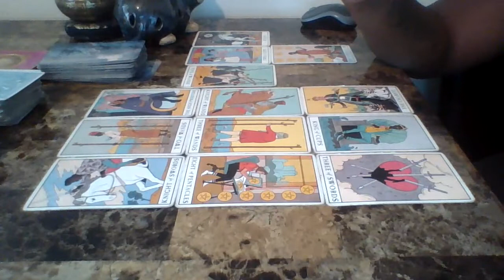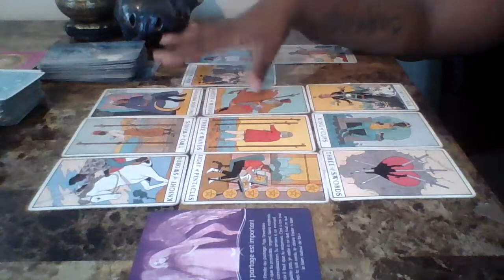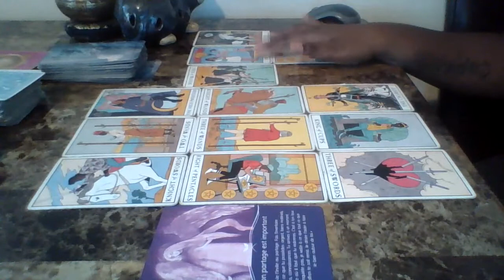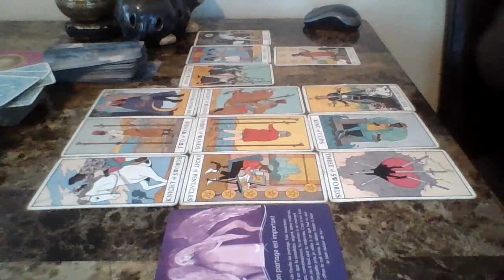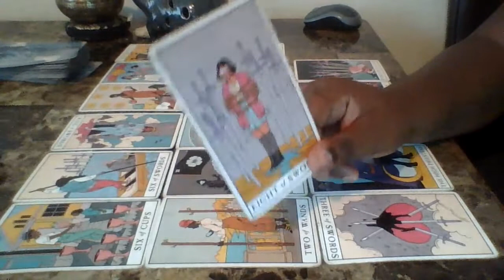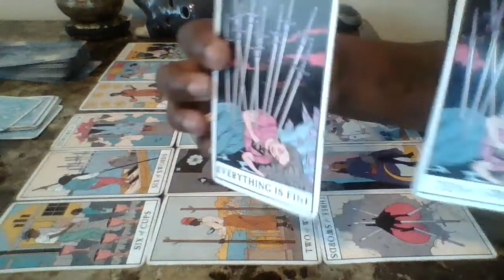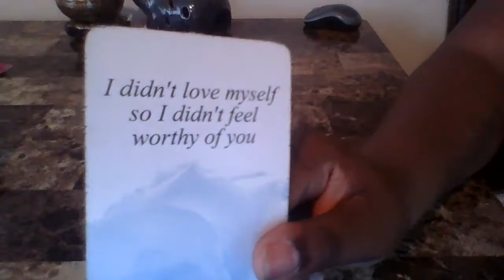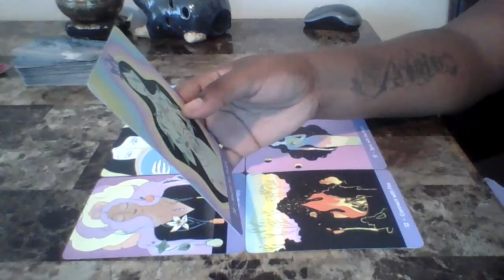Balance ♎- Septembre 2021 : Lâcher prise!Balance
Pour les signes en soleil,lunaire ,ascendant et vénus

Je suis tarot reader  /intuitive

Cette chaine publiera les tirages de cartes pour chaque signes du zodiacs chaque mois et des messages pour le collectif

Je lis les cartes avec l'énergie des cartes et non nécessairement l'interprétation des cartes elles-mêmes.

Svp le respect est très important pour moi.Soyez respectueux envers moi,mon travail et les autres.Au risque de vous faire bloqué de ma chaine.

Ici ,c'est une communauté d'amour ,harmonieuse,respectueuse,sans jugement.

Veuillez noter que le tirage des cartes ne remplace pas l'aide professionnels. Ceci est pour le divertissement.Utiliser votre discernement.

Pour connaître mes services de tirages privés et leurs tarifs
Suivez moi  et écrive-moi sur instagram : @virgotheoldsoul ou

N'oublier pas de cliquez sur le 👍🏾J'aime

si vous vous sentez généreux aujourd'hui 😁 et que vous voulez me faire un don en argent ou en tarot/oracle deck

voici le lien mon amazon wish list